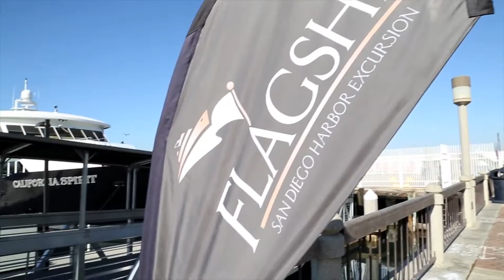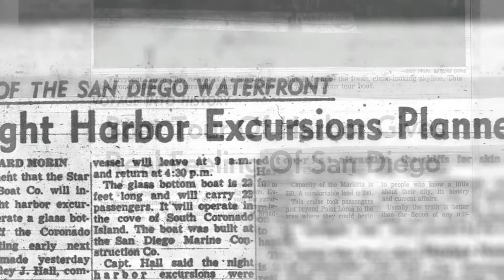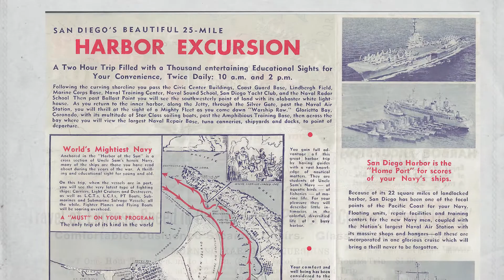Flagship 100 Year Anniversary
Originally founded on May 1, 1915, Flagship Cruises and Events has been celebrating San Diego for over 100 years. or call .

Flagship Cruises & Events began as a ferry company with owners Oakley J. Hall and Rufus Creswell at the helm. In 1986, The Engel brothers–Art, Herb and David–purchased the then Star & Crescent Boat Company from the Hall family, continuing the company’s family-owned legacy and growing the fleet to offer a broader array of charter, cruise and event options. To reflect this expansion, the company changed its name to San Diego Harbor Excursion in 1990, and then to Flagship Cruises & Events in 2011.

Today, Flagship Cruises & Events continues to be San Diego’s only locally- and family-owned yacht charter, cruise and event company. Flagship’s premier fleet of luxury yachts is available for a wide variety of experiences on San Diego’s sparkling waters, including nightly gourmet dinner cruises, exhilarating whale watching excursions, harbor tours, ferry and water taxi services, corporate events and thrilling rides on Flagship’s new jet boat, the Patriot.